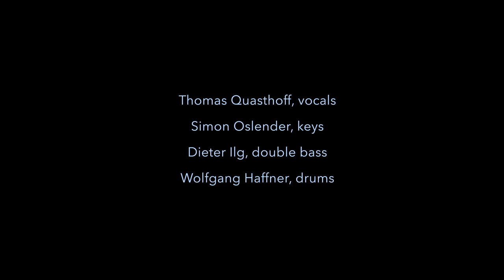Thomas Quasthoff Quartett | FOR YOU!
Three-time Grammy winning, world-class bass baritone Thomas Quasthoff with his unique jazz quartet and their latest programme FOR YOU!

When Thomas Quasthoff performs his new programme FOR YOU!, he is one thing above all else – absolutely authentic. Quasthoff has an unerring instinct for the appropriate style of whatever he is singing. This applies to opera arias, art and folk songs just as much as jazz, pop and soul. He has long proven that he – a classical singer by training, with an incredibly versatile bass-baritone – has also mastered genres rooted in the Afro-American tradition. Thus, all the qualities one admires in Quasthoff as a recitalist also become the golden rule for everything else: “He places his personality firmly at the service of music and text. His aim is to exclude anything artificial, reaching his listeners through veracity,” to quote one critic. How the bass-baritone lives up to his goal of truly touching people with his voice is evidenced by audience reactions and accolades from the press, documenting the fascination and enthusiasm this exceptional voice continues to arouse in his listeners. Now he would like to give something back to the audience which has kept its faith in him all these years – hence FOR YOU!

Thomas Quasthoff Quartett

Thomas Quasthoff, vocals
Simon Oslender, keys
Dieter Ilg, double bass
Wolfgang Haffner, drums

Special Thanks to
Avi Shoshani & Martin Engström and the Tsinandali Festival
Dominik Arnold & Jochen Etzel and mixtown
Live filmed on September 12th 2021 at and by Tsinandali Festival
Video by Johannes Hammel 2022